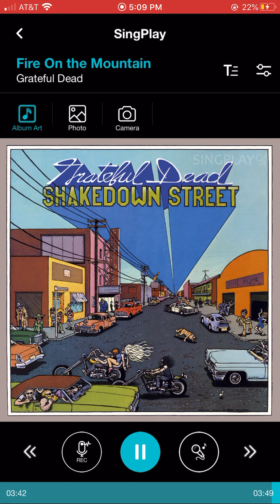The Grateful Dead - Fire On The Mountain (Slow Nightcore)